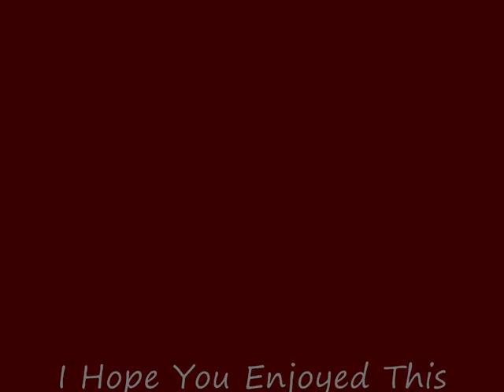Top 3 Best Christmas Songs By Johnny Mathis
1. It's Beginning To Look A Lot Like Christmas 0.00

2. It's The Most Wonderful Time Of The Year 02.29

3. Have Yourself A Merry Little Christmas 05.15